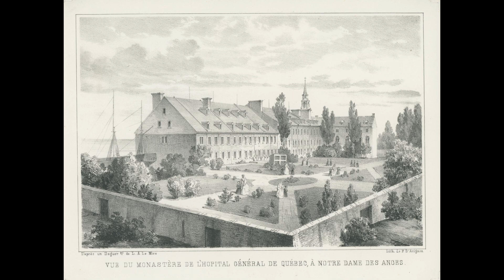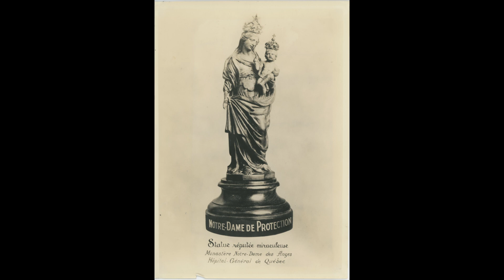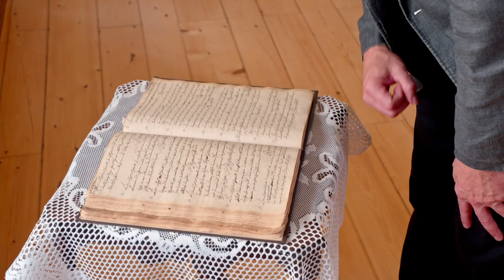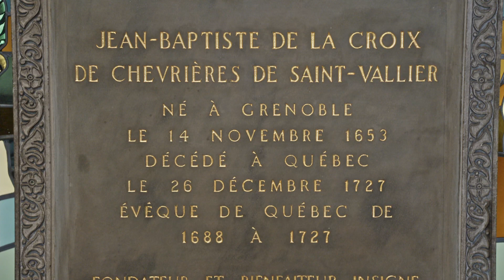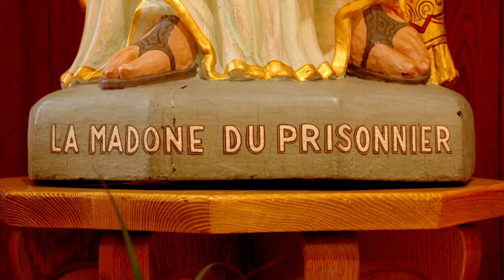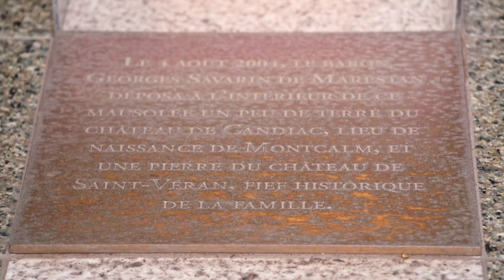Objets et lieux de mémoire au Monastère de l’Hôpital général de Québec. Une visite-privilège.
À travers un parcours inusité, découvrez des lieux inaccessibles du monastère ainsi que certains éléments très rares, notamment la plus ancienne charpente de bois au pays.

Fondé par les Récollets en 1620, le site du monastère de l’Hôpital général de Québec est encore occupé par les Augustines. Il recèle des traces de plus de 400 ans d'existence. Certains lieux et objets sont conservés dans leur état d’origine, d'autres sont utilisés depuis plusieurs siècles. À travers un parcours inusité et parfois insolite, le public est invité à explorer certains lieux inaccessibles du monastère ou à examiner certains éléments intrigants, notamment la plus ancienne charpente de bois au pays, le reliquaire-mausolée de Mgr de Saint-Vallier et l'étonnante «Madone du prisonnier». Cette conférence-balade permettra donc de découvrir une mine de trouvailles et d’informations inédites, avec un clin d'oeil aux recherches en cours.

Denis Robitaille s'intéresse à la sauvegarde et à la mise en valeur du patrimoine religieux depuis plus de 25 ans. Il a notamment été au coeur de la réhabilitation et de la reconversion culturelle de ce qui est devenu le Monastère des Augustines, dans le Vieux-Québec, en plus d'assumer la direction générale de la Fiducie du patrimoine culturel des Augustines pendant trois ans. Auteur de plusieurs livres et articles, lauréat du prix d'excellence du Conseil du patrimoine religieux du Québec dans la catégorie Professionnel en 2020, il est actuellement chargé de projet au Monastère de l’Hôpital général de Québec.

Cette conférence a été captée au Monastère de l’Hôpital général de Québec par MAtv Québec spécialement pour les Rendez-vous d'histoire de Québec. Toutes les images apparaissant dans la vidéo proviennent des collections du Monastère des Augustines de Québec.